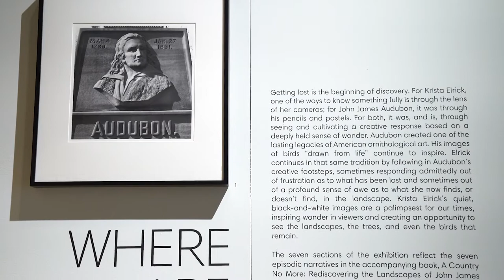Where Are The Birds? Retracing Audubon: Artwork by Krista Elrick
"Where are the birds? Retracing Audubon: Artwork by Krista Elrick" is an exhibition and book project reexamining John James Audubon’s epic life journey and the production of his beloved tome, The Birds of America. While the name of Audubon is familiar and the drawings he created are still wildly popular, his eloquent writings are less well known. This exhibition features contemporary photographs made by Krista Elrick of the American landscapes in which Audubon traveled 200 years ago.